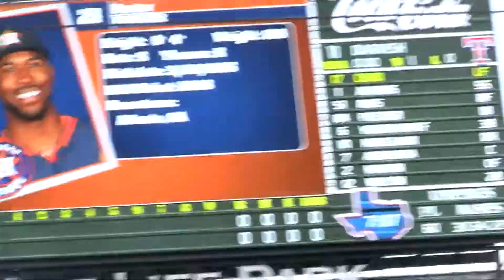Yu Darvish makes is 2014 Texas Rangers home debut 4/11/14